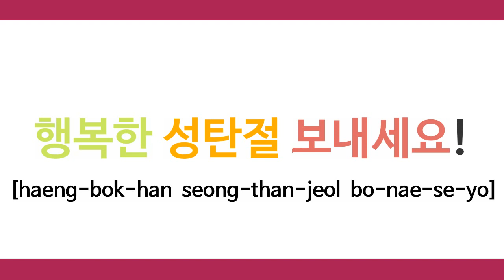🎄🎁FELIZ NAVIDAD en coreano | TUTORIAL COREANO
안녕하세요?
Esta noche es noche buena y mañana navidad. No, no estoy cantando, de hecho canto fatal. Solo quería aprovechar este día para explicaros cómo decir feliz navidad en coreano.

Si tenéis alguna duda dejad un comentario y os contestaré lo antes posible.
¡Saludos y FELIZ NAVIDAD!

Agradecimientos a patrons:
Francis Requejo
Luz Potes
Suni Piqueras
라켈